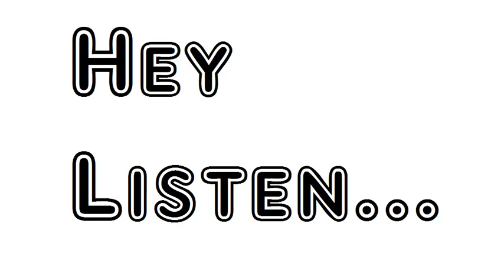Poem The Prelude Book Eighth William Wordsworth